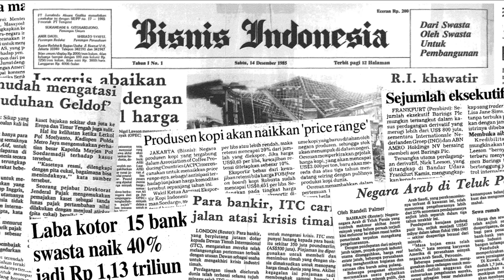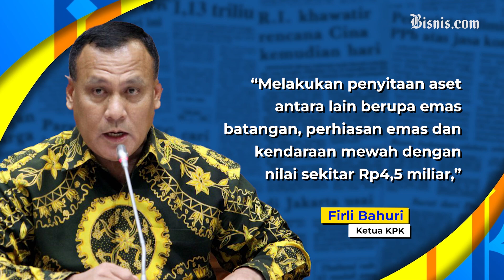KPK Sita Harta Lukas Enembe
Setelah dilakukan penangkapan kepada Gubernur Papua, Lukas Enembe, KPK juga menyita sejumlah aset, mulai dari uang di rekening tabungan, aset properti hingga emas batangan.